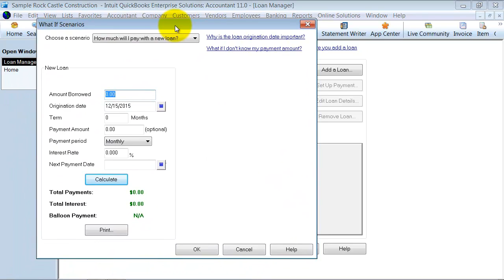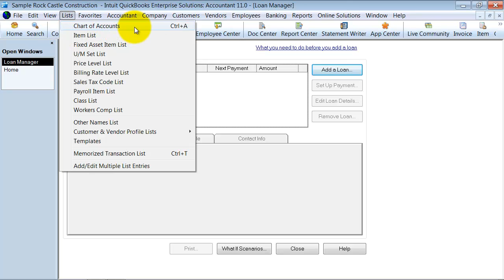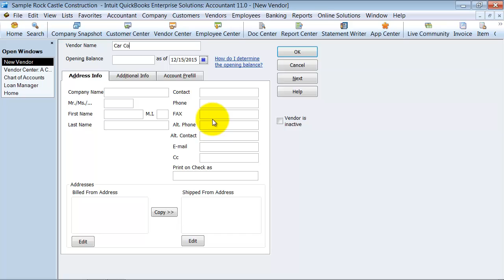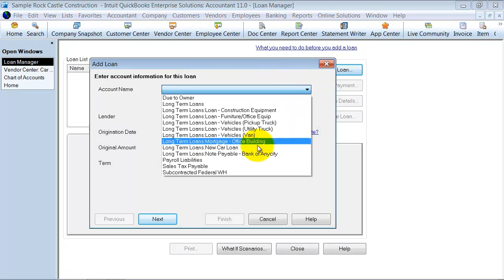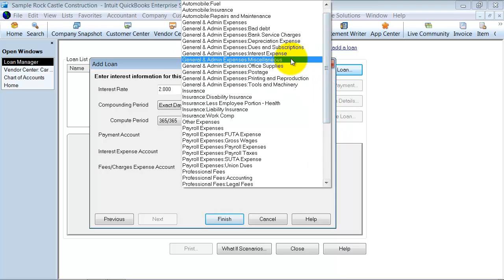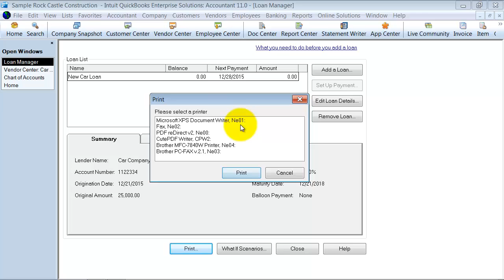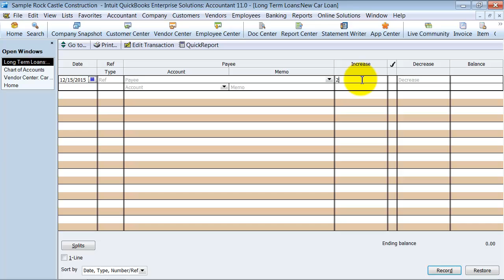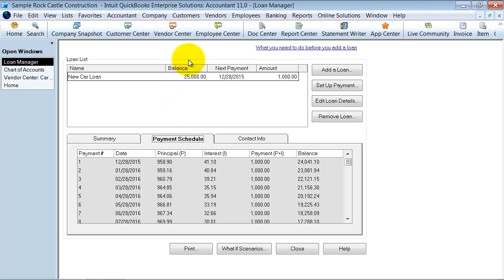QuickBooks Training - Loan Manager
The Loan Manager in QuickBooks is a handy tool with some great features to help you manage your loans. This QuickBooks Training video walks you through setting up a loan in the Loan Manager and how to use it.